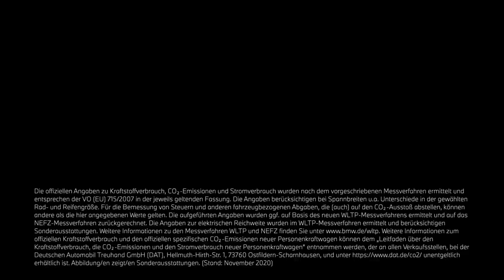THE M3. BMW M Performance Parts.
Die offiziellen Angaben zu Kraftstoffverbrauch, CO2-Emissionen und Stromverbrauch wurden nach dem vorgeschriebenen Messverfahren ermittelt und entsprechen der VO (EU) 715/2007 in der jeweils geltenden Fassung. Die Angaben berücksichtigen bei Spannbreiten u.a. Unterschiede in der gewählten Rad- und Reifengröße. Für die Bemessung von Steuern und anderen fahrzeugbezogenen Abgaben, die (auch) auf den CO2-Ausstoß abstellen, können andere als die hier angegebenen Werte gelten. Die aufgeführten Angaben wurden ggf. auf Basis des neuen WLTP-Messverfahrens ermittelt und auf das NEFZ-Messverfahren zurückgerechnet. Die Angaben zur elektrischen Reichweite wurden im WLTP-Messverfahren ermittelt und berücksichtigen Sonderausstattungen. Weitere Informationen zu den Messverfahren WLTP und NEFZ finden Sie

Weitere Informationen zum offiziellen Kraftstoffverbrauch und den offiziellen spezifischen CO2-Emissionen neuer Personenkraftwagen können dem 'Leitfaden über den Kraftstoffverbrauch, die CO2-Emissionen und den Stromverbrauch neuer Personenkraftwagen' entnommen werden, der an allen Verkaufsstellen, bei der Deutschen Automobil Treuhand GmbH (DAT), Hellmuth-Hirth-Str. unentgeltlich erhältlich ist. Abbildung/en zeigt/en Sonderausstattungen. (Stand: November 2020)

Der BMW M3 bringt Hochleistungssport auf die Straße. Abgerundet wird das atemberaubende Motorsportfeeling durch die exklusiven BMW M Performance Parts. Im Zusammenspiel entsteht ein Fahrzeug, das in jedem Moment Adrenalin freisetzt und alle Blicke auf sich zieht.